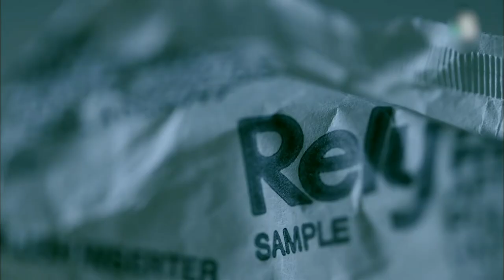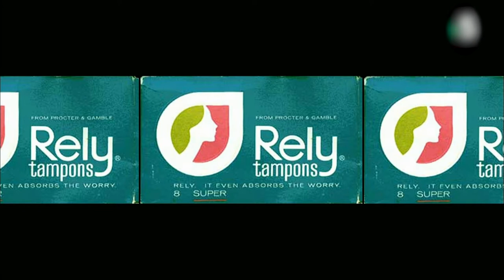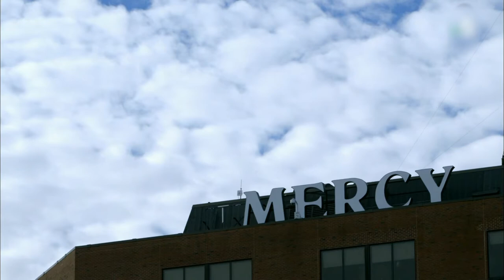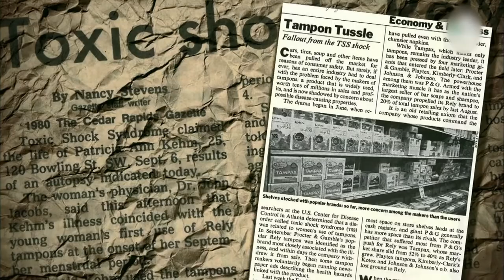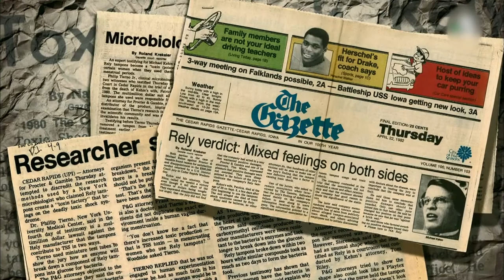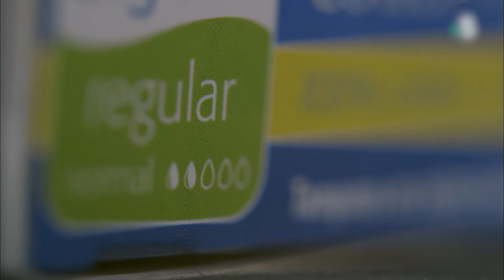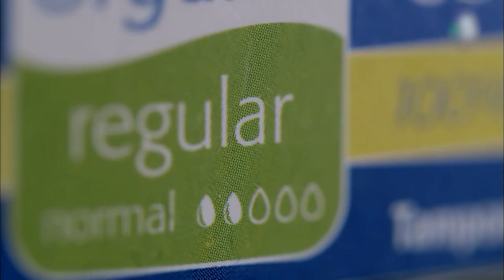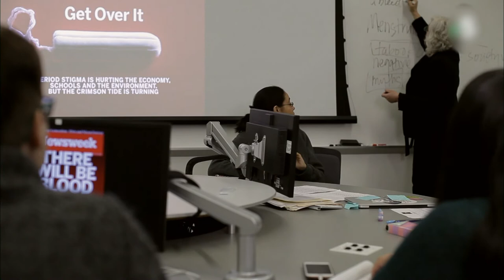Tampon choc toxique, notre ennemi intime - L'argent du sang Ep 2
Nos tampons ne sont pas sans danger pour la santé. De nombreux produits de marques de tampons libèrent du dioxine et du formaldéhyde entraînant ainsi des allergies, des brûlures, certains d'entre eux vont jusqu'à provoquer le syndrome du choc toxique (SCT). Les menstruations ne sont pas une honte, elles sont naturelles et normales. Ne croyez pas ce que disent les publicités. Nous n'avons pas besoin de produits chimiques dans nos parties intimes